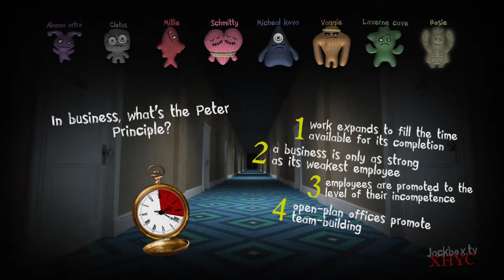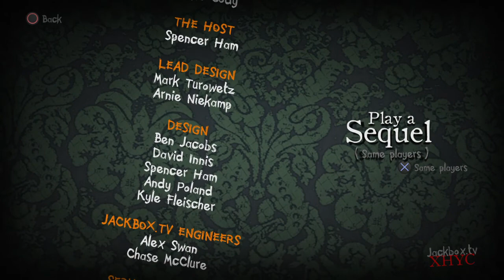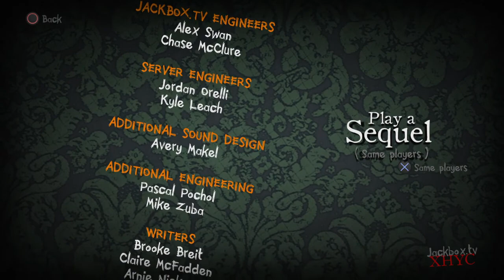Trivia Murder Party 2 2021 Medley Tournament Episode 8ight